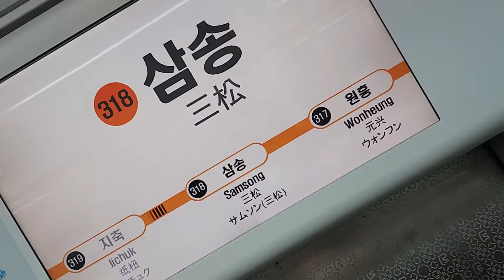서울교통공사 3호선 삼송역 안내방송